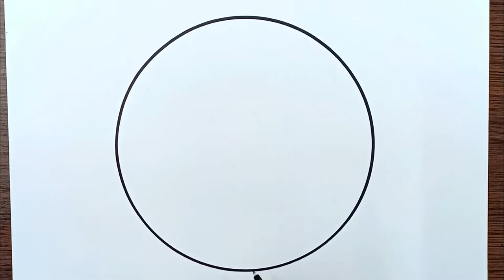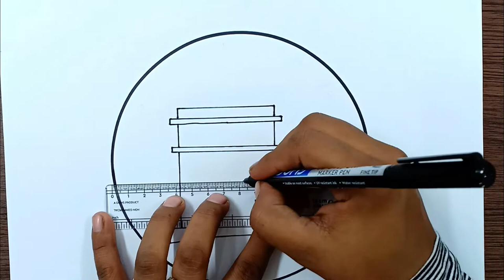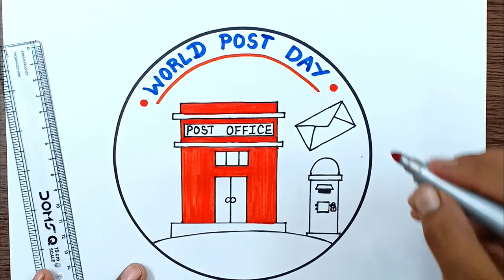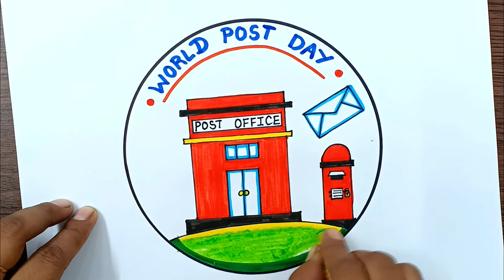World Post Day Drawing | Post Office Drawing Easy | Easy Post Box Drawing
World Post Day Drawing
World Post Office Day Drawing
World Post Office Day Poster

▬▬▬▬▬▬▬▬  Music ♪♫ ▬▬▬▬▬▬▬▬